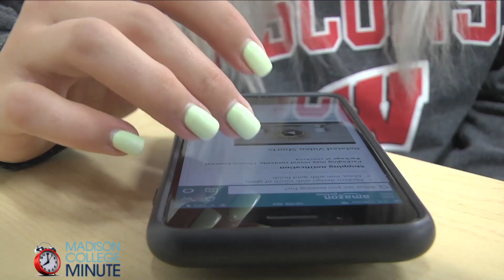Digital Marketing Diploma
If you like to move fast, then Madison College’s one-year digital marketing diploma is for you. You’ll learn everything from social media/public relations to cutting-edge marketing techniques.